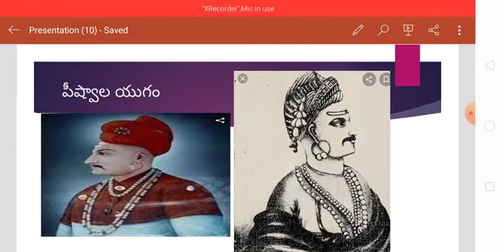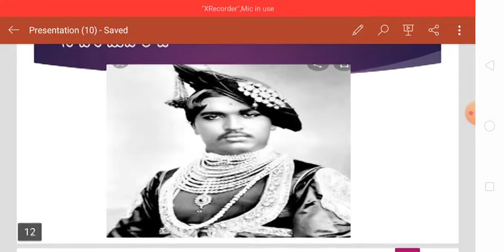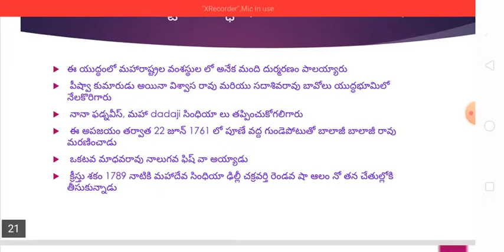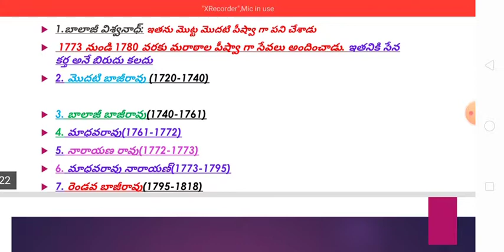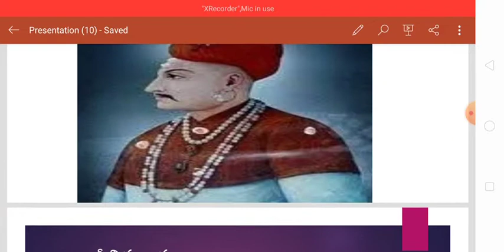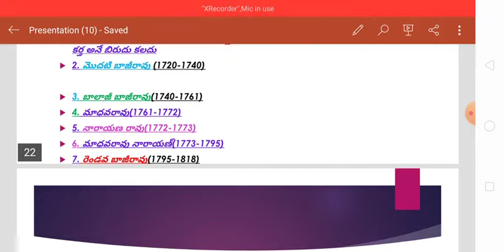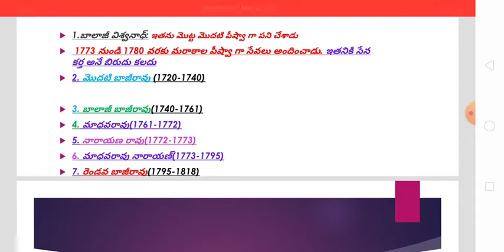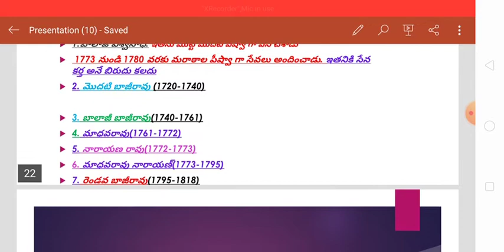పిశ్వాలా యుగం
పేశ్వలా యుగం